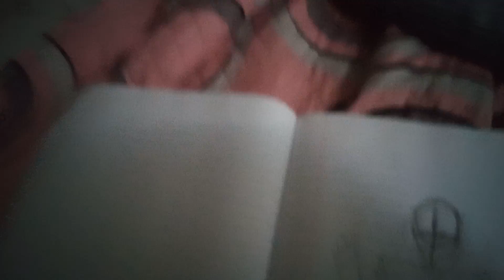December 2, 2022